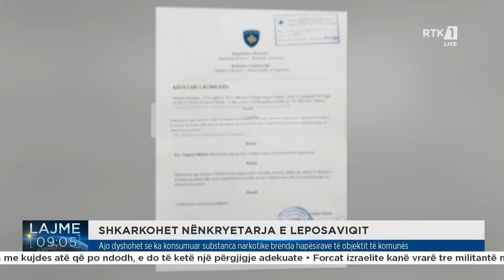Lajme 09:00 31.01.2024